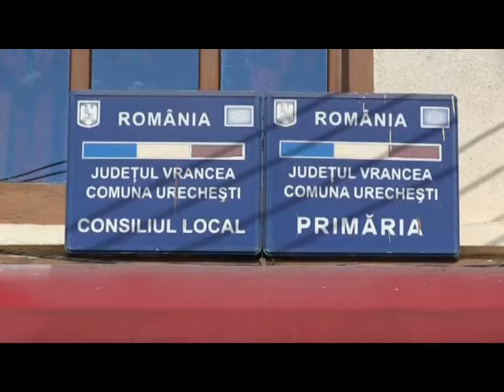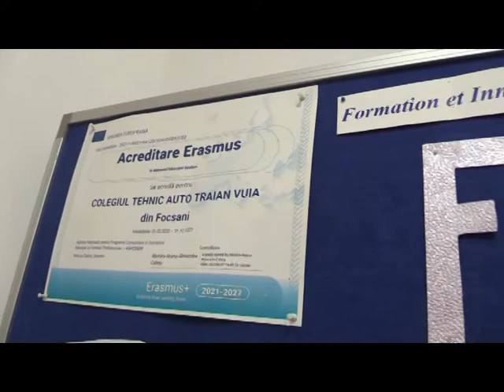JURNAL ATLAS TV VRANCEA 27 septembrie 2022